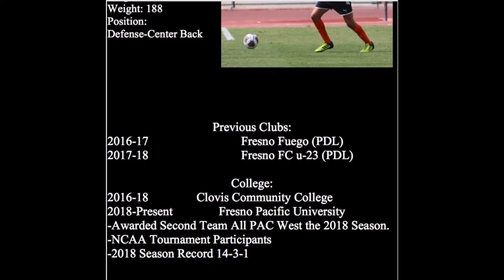Juan Gonzalez - Fresno Pacific University- 2018 Highlights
This video consist of the my Highlights from the 5 biggest  games this season - Azuza Pacific, Point Loma, Cal Poly Pomona, Notre Dame De Namur, San Francisco Glens